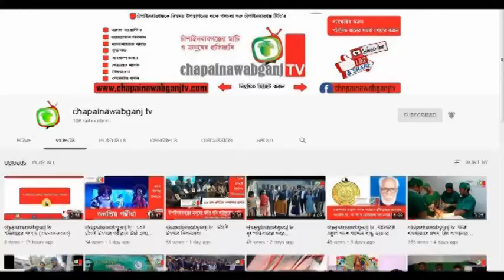chapainawabganj tv : মঙ্গলবারের সংবাদ (২১-০৭-২০২০)